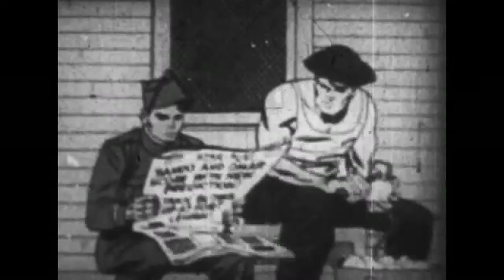Captain America - Wreckers Among Us - Season 1, Episode 1 (1966)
Season 1, Episode 1 debut in 1966

Captain America is a fictional character, a superhero, created by American cartoonists Joe Simon and Jack Kirby. The character first appeared in Captain America Comics #1 (cover dated March 1941) from Timely Comics, a predecessor of Marvel Comics. Designed as a patriotic supersoldier who often fought the Axis powers of World War II, Captain America was Timely Comics' most popular character during the wartime period. The popularity of superheroes waned following the war and the Captain America comic book was discontinued in 1950, with a short-lived revival in 1953. Since Marvel Comics revived the character in 1964, Captain America has remained in publication.

Captain America wears a costume that bears an American flag motif, and is armed with a nearly indestructible shield that he throws at foes. The character is usually depicted as the alter ego of Steve Rogers, a frail young man enhanced to the peak of human perfection by an experimental serum to aid the United States government's imminent efforts in World War II. Near the end of the war, he was trapped in ice and survived in suspended animation until he was revived in the present day to subsequently become the long-time leader of the Avengers.

Captain America was the first Marvel Comics to have appeared in media outside comics with the release of the 1944 movie serial Captain America. Since then, the character has been featured in such other films and television series, more recently in the Marvel Cinematic Universe (MCU) portrayed by Chris Evans in Captain America: The First Avenger, The Avengers, Captain America: The Winter Soldier and the upcoming Avengers: Age of Ultron.